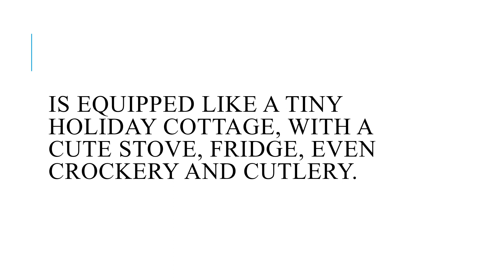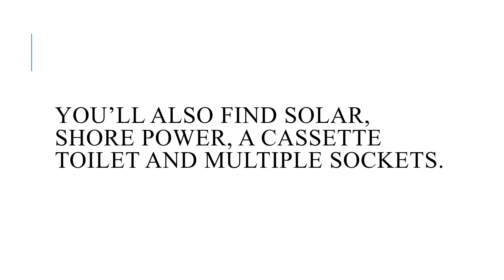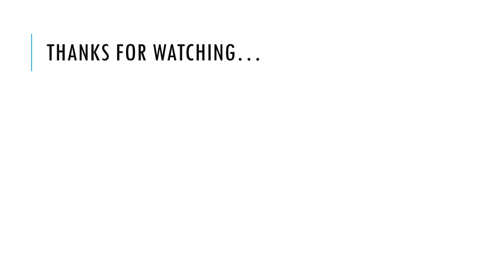For Sale 20ft Waterbug narrowboat canal river liveaboard boat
FAQs
1. Is it really free?  Yes!

2.  No really?  Yes!  100% free

3.  Why are you doing this?  As a narrowboater who has bought and sold narrowboats in the past, I know how difficult it is to get buyers to see your listing on Ebay, Marketplace etc.  I want to help you get as many eyes as possible on your listing.

4.  What's in it for you?  I will get an enormous sense of satisfaction knowing that I am helping a fellow boater.  I will also get a tiny amount of revenue from advertising.

5.  What do I have to do?  You can either send me a link to your listing on Ebay/Facebook (Not Brokerage or Apollo Duck) or send a minimum of eight photos with a detailed description of your boat.